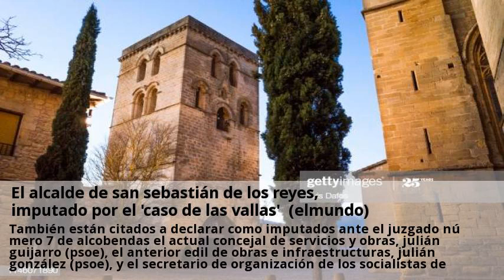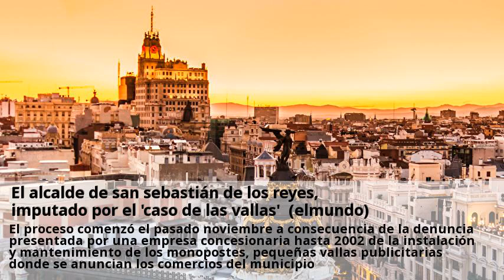El alcalde de san sebastián de los reyes, imputado por el caso de las vallas (elmundo)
Imagen de varias vallas y monopostes en una carretera de san sebastián de los reyes. - el alcalde de san sebastián de los reyes, josé luis fernández merino (psoe), declara en calidad de imputado por una presunta prevaricación y malversación de fondos en el ayuntamiento de la localidad en el llamado caso de las vallas, según ha sabido elmundo. El proceso se refiere a irregularidades en la instalación y cobro de las vallas publicitarias en terrenos municipales y a la concesión de los derechos de explotación de los monopostes publicitarios a empresas presuntamente vinculadas con el partido socialista. También están citados a declarar como imputados ante el juzgado número 7 de alcobendas el actual concejal de servicios y obras, julián guijarro (psoe), el anterior edil de obras e infraestructuras, julián gonzález (psoe), y el secretario de organización de los socialistas de sanse, saturnino ureña, quien fue concejal en ciempozuelos cuando gobernaba joaquín tejeiro, ex alcalde de este municipio, que fue acusado de cohecho y blanqueo de dinero. El proceso comenzó el pasado noviembre a consecuencia de la denuncia presentada por una empresa concesionaria hasta 2002 de la instalación y mantenimiento de los monopostes, pequeñas vallas publicitarias donde se anuncian los comercios del municipio. El procedimiento que usó el ayuntamiento para su adjudicación estaba inducido para que la concesión se realizara a favor de una determinada empresa, vinculada presuntamente a miembros del psoe, según la denuncia que fue admitida a trámite. Desde 2001 hasta finales del 2003, saturnino ureña, hombre de confianza del alcalde, era el encargado de gestionar, como agente externo contratado por el consistorio, los monopostes, donde se anuncian empresas de la localidad (unos 140), y la adjudicación de las vallas de publicidad -unas 100-. El ayuntamiento prescindió el 8 de noviembre de 2002 del concurso público y decidió hacer un procedimiento negociado para adjudicar la explotación de los monopostes.